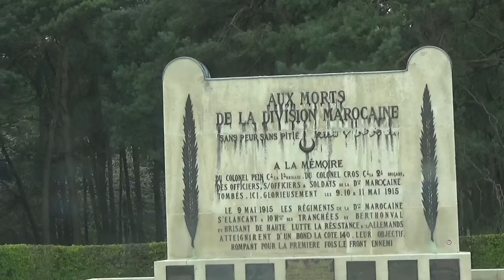Sur les traces des batailles d'Artois: de Vimy à Notre-Dame de Lorette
Je vous emmène en balade du mémorial canadien de Vimy à la nécropole nationale de Notre-Dame de Lorette, en passant par les divers cimetières militaires et monuments de Neuville Saint-Vaast!